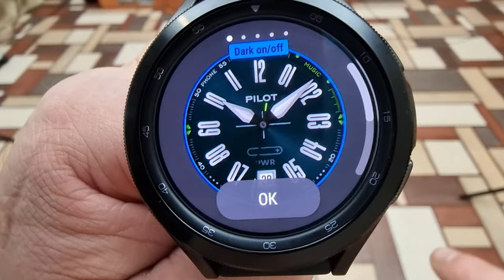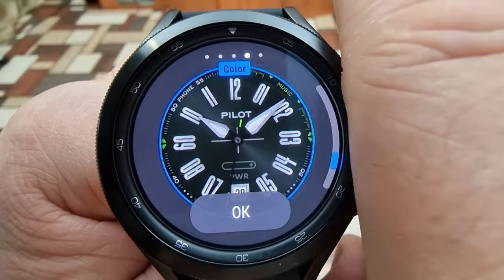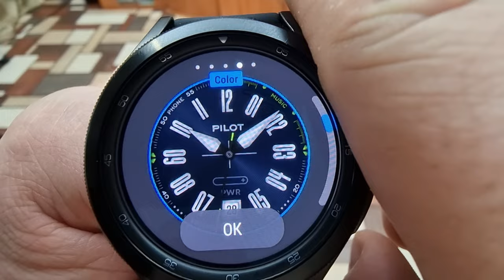Шикарный Аналоговый Циферблат SH006 - Pilot для Galaxy Watch 4